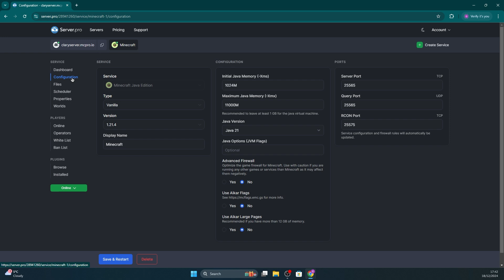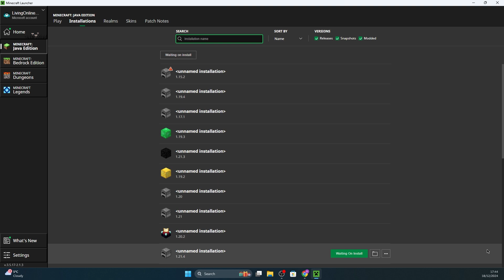How to use Snapshots on your server - Minecraft Java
In this video, we show you to set your server to a Snapshot version as well as how to join your server with a Snapshot version enabled on your client!

Timestamps:
0:00 Intro
0:08 Server Config
0:40 Joining Server
1:18 Outro